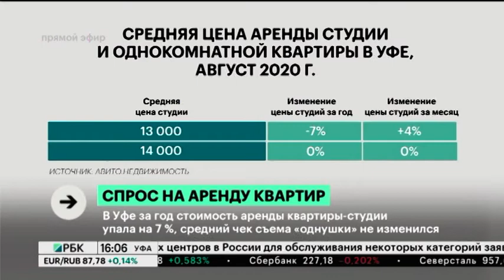В Уфе за год стоимость аренды квартиры-студии упала на 7%, средний чек съема "однушки" не изменился